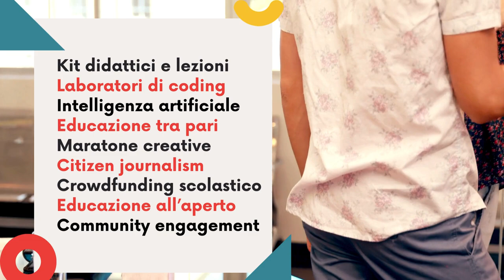Fiera nazionale dell’educazione alla sostenibilità (teaser)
29 maggio 2024, dalle 17 alle 19.30, online
Rassegna di idee, strumenti, materiali e progetti per il prossimo anno scolastico: Kit didattici e lezioni, Laboratori di coding, Intelligenza artificiale, Educazione tra pari, Maratone creative, Citizen journalism, Crowdfunding scolastico, Educazione all’aperto.
Presentati da chi li ha già usati… e ti spiega come puoi farlo anche tu.
Porta a casa in 2h idee e materiali per un interno anno scolastico!